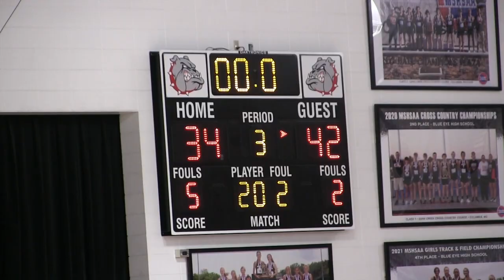Forsyth Panther GBB - 3rd Place Blue Eye Tny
Panther highlights from their game with Berryville at the Glue Eye Invitational.